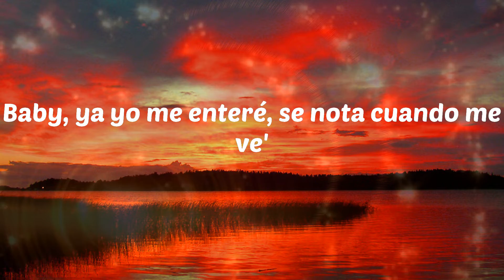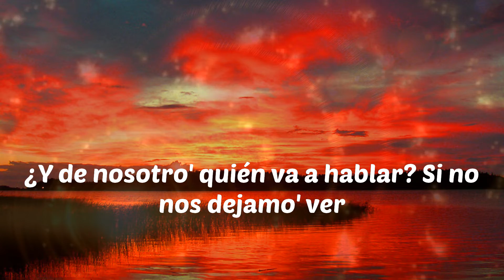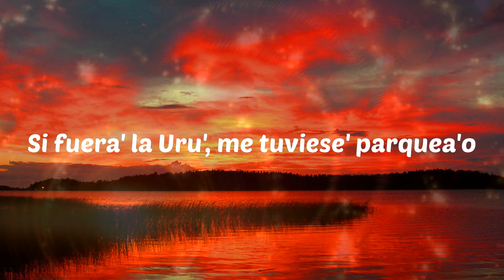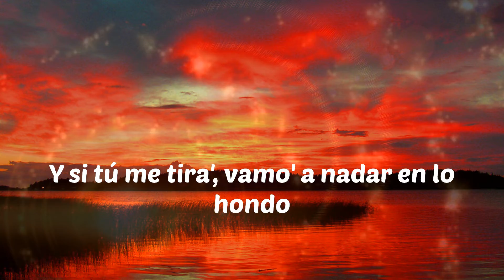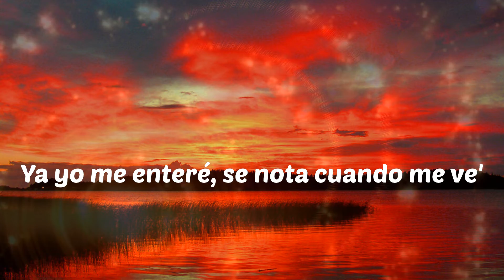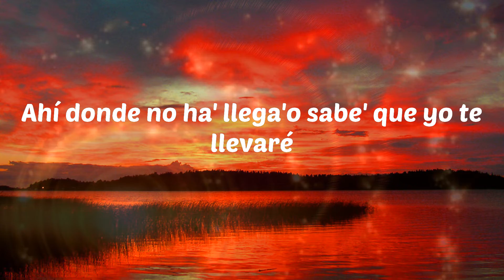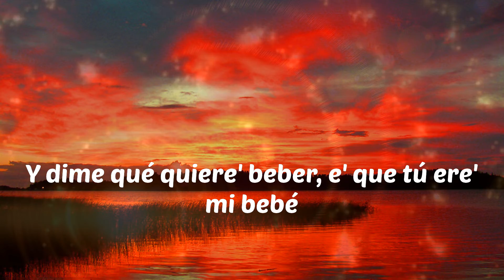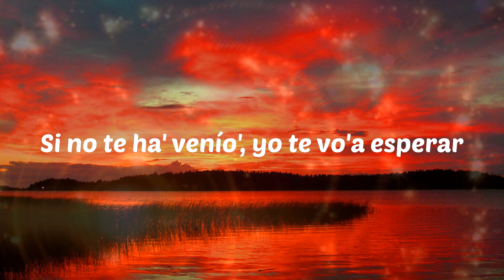Bad Bunny - Dakiti (Letras)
Bad Bunny - Dakiti
Dakiti - Bad Bunny